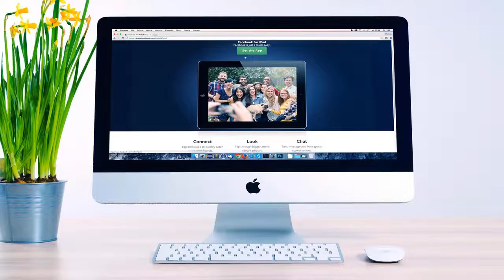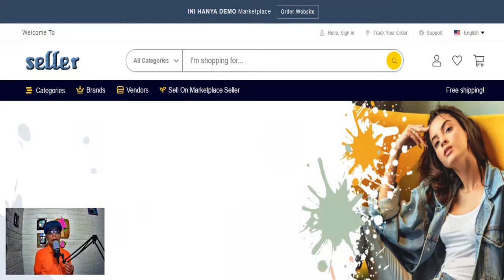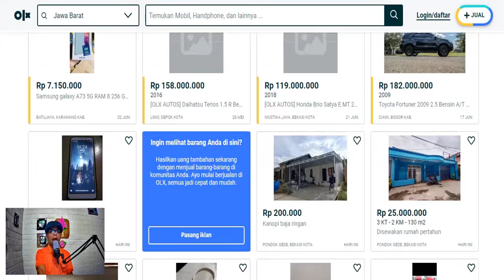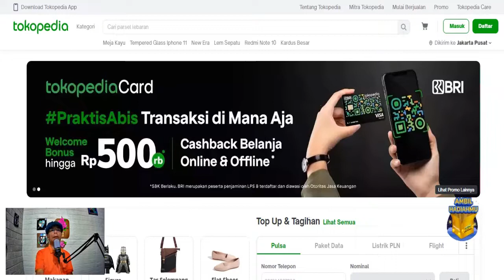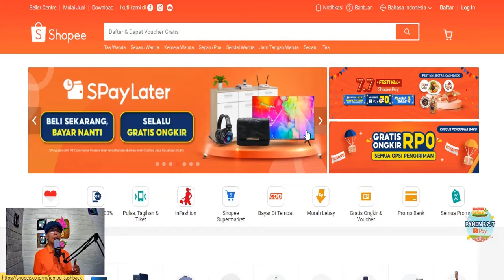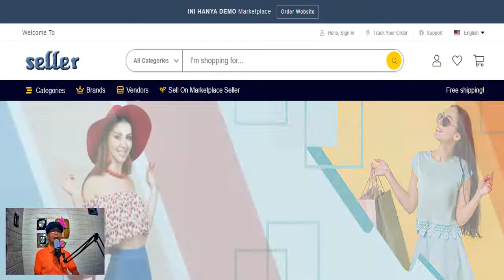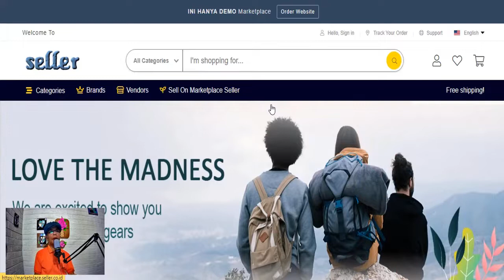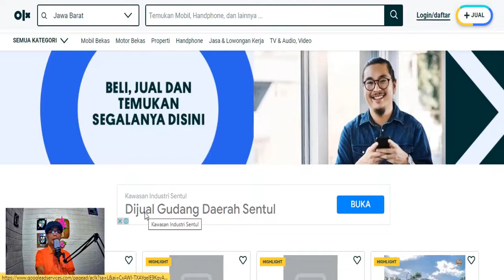Cara Membuat, Mengelola, Mengamankan, dan Sumber Penghasilan Multivendor Marketplace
Pada video kali ini, kita akan sharing Cara Membuat, Mengelola, Mengamankan, dan Memulai Membangun Website Multivendor Marketplace

Untuk Order Jasa Pembuatan Website Marketplace dan website Jenis lainnya, silahkan Klik di Sini untuk Chat di sini

Multi-vendor marketplace adalah platform yang memungkinkan banyak vendor atau penjual untuk membuat toko online atau profil mereka sendiri dan memasang produk untuk dijual. Contoh marketplace ini biasa kita temukan dari Shopee, Lazada, Zalora, Tokopedia, dll, yang terkenal dengan menawarkan dan menjual banyak atau kategori produk dari masing- masing platform mereka. Pasar multi-vendor semuanya biasa memiliki kesamaan beberapa fitur- fitur seperti :

Selalu ada satu administrator toko yang mengelola dan maupun khusus bekerja dalam mengatur toko serta menerima komisi dari setiap penjualan
Vendor mengelola proses pengunggahan produk, namun admin dapat menyetujui atau menolaknya
Operasi pembayaran akan dikelola oleh admin toko
Pengiriman atau shipping produk dapat dilakukan baik oleh admin atau vendor
Baik admin toko dan vendor dapat menjual produk melalui pasar multi-vendor

Keuntungan Pengelola :
Pengelola akan mendapatkan keuntungan dari Sistem Langganan Keanggotaan
Pengelola akan Mendapatkan Keuntungan dari Fee Penjualan Vendor
Pengelola Akan mendapatkan keuntungan dari Iklan Member & Vendor

Keuntungan untuk Seller :
Tidak perlu membuat website sendiri
Tidak perlu merawat website
Tidak perlu bayar biaya domain & hosting
Tidak perlu membangun market

Keuntungan Buyer :
Produk Banyak Pilihan
Transaksi Aman , karena dijamin oleh pihak pengelola

Cara Membuat Marketplace :
Membeli Source Code Siap Pakai atau Sewa programmer atau Sewa Jasa Pembuatan Website
Menentukan Nama Domain dan Menyewanya
Menyiapkan Hosting dan menyewanya